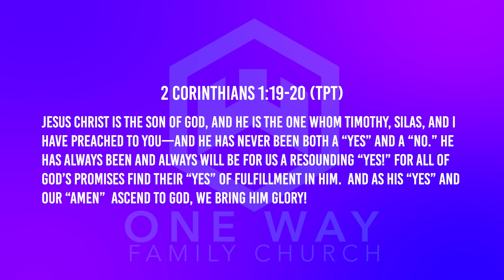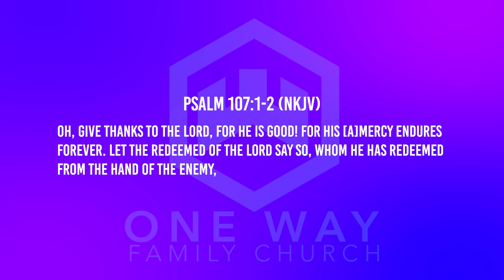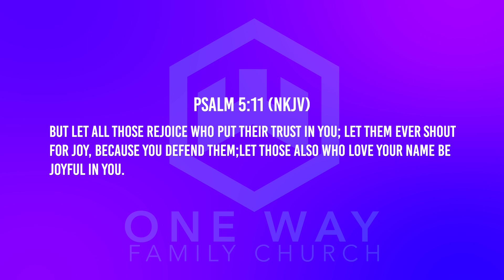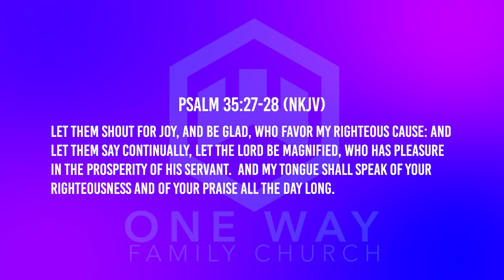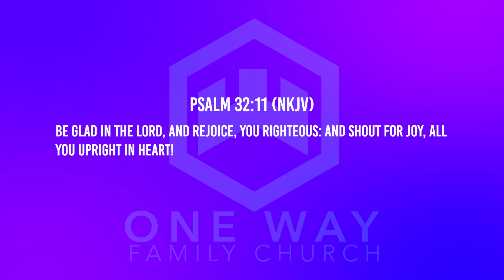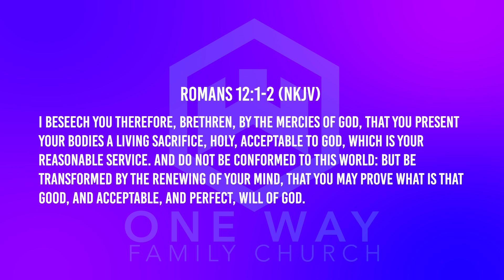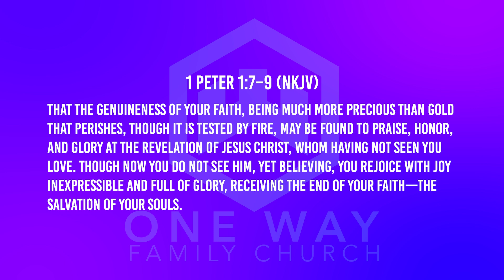Minister Kevin Durant | Guest Minister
Guest Minister - Minister Kevin Durant